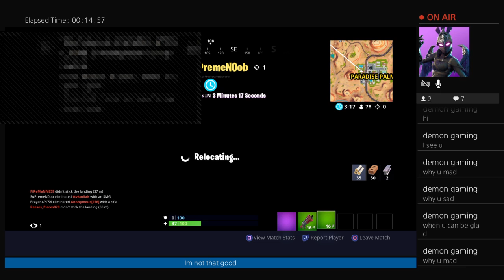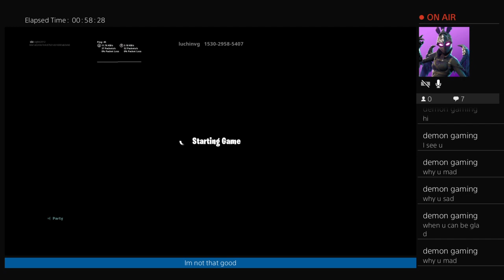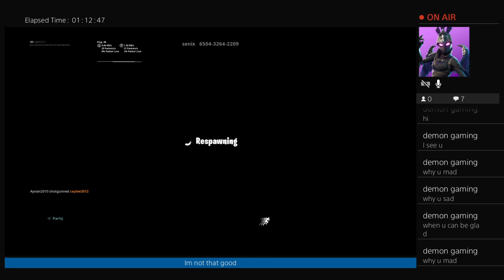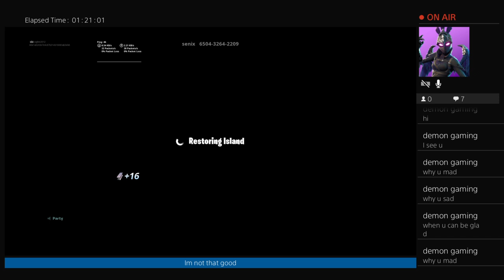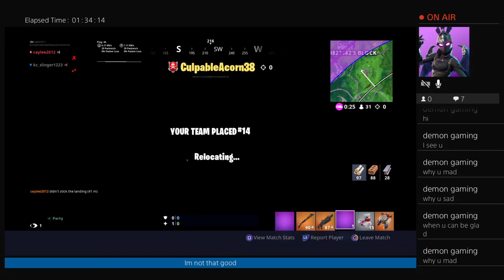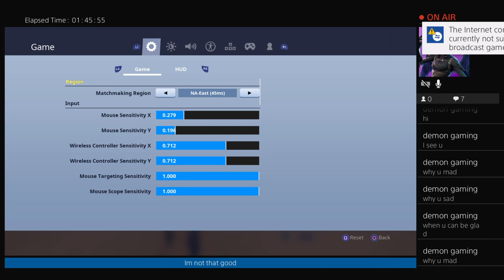I was stream sniped by a noob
I might post everyday around 12 o clock